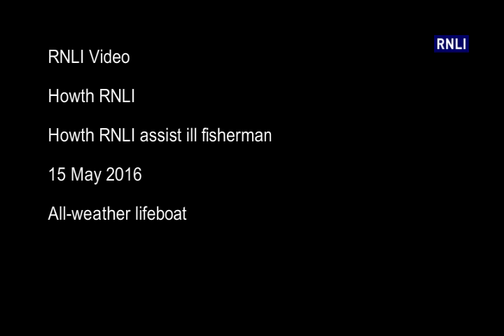Howth RNLI assist ill fisherman